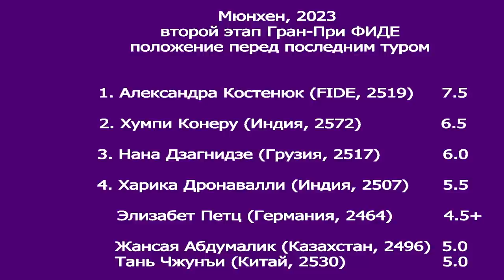Невероятная драма! Костенюк-Конеру. Гран-при, 10-й тур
Ситуация, сложившаяся за два тура до финиша второго этапа женского Гран-при, как будто бы исключала особые неожиданности, хотя Александра Костенюк - бессменный лидер турнира - и встречалась с Хумпи Конеру - единственной реальной конкуренткой, остававшей от Александры на одно очко.
Однако Костенюк играла белыми и вполне могла засушить игру, уверенно причалив к победной для себя ничайной гавани.
Но шахматы - это спорт, а в спорте порой приключается всякое.
О главной партии предпоследнего тура подробно рассказывает заслуженный тренер, гроссмейстер Сергей Макарычев.
Пишите комментарии! Делитесь нашими видео в сети! Это очень важно для продвижения канала.
Фото из рассылки ФИДЕ